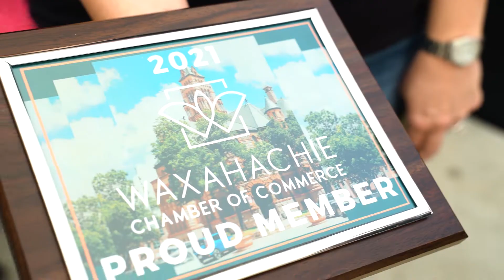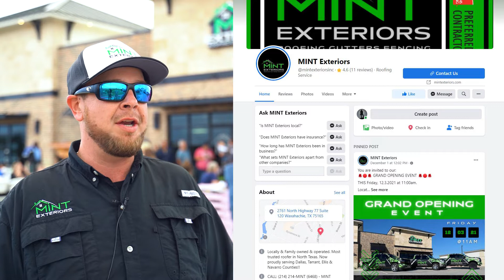MINT Exteriors Grand Opening & Ribbon Cutting in Waxahachie Texas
MINT Exteriors' Grand Opening & Ribbon Cutting was held on December 3, 2021 from 12 PM – 3 PM EST at 2761 North Highway 77 Suite 120 Waxahachie, TX 75165.

We're so happy that you are all here to help us celebrate the grand opening and ribbon cutting ceremony for MINT Exteriors. (claps and cheering)

We're here today for our grand opening, We're giving away a free pergola, some Stars' tickets, and some massages to the local community.

A good group of guys, it's almost like family. We have that brotherhood bond. That's what makes us, and sets us apart from everybody else.

I had to stop by here because they did such a good job. I was overblown with how many people were here. It's awesome.

MINT Exteriors 214.214.MINT (6468)